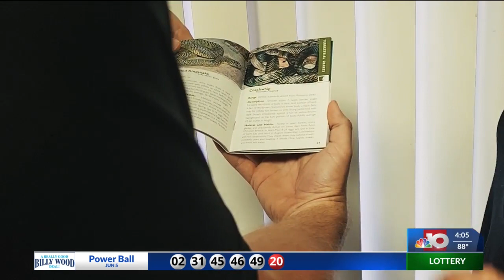NBC 10 News First at 4: The Importance of Snakes in Arkansas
EL DORADO, Ark. (KTVE/KARD) -- Summertime is here, and many residents will be spending much of their time outdoors. That means snake encounters are likely as snake season reaches its peak. To some, snakes are terrifying unwanted guests. But the reality is snakes are actually vital to the ecosystem.

Arkansas Game and Fish Commission’s Laura Rogers spoke with us about why snake education is extremely important for the environment. Laura explained that some snakes are venomous, and not poisonous, a common mistake people say. Venom is injected while poison is ingested, inhaled or absorbed through the skin.

Six of the thirty-six species of snakes in Arkansas are considered venomous because they can inject toxins through their bite that can be medically significant if left untreated. These venomous snakes include five viper species: The western diamondback rattlesnake, timber rattlesnakes, pygmy rattlesnake, copperhead, and the cottonmouth. The sixth venomous snake is part of the elapid family; the coral snake.

SNAKES, EVEN VENOMOUS ONES, ARE EXTREMELY IMPORTANT FOR THE ENVIRONMENT AND SHOULD BE GIVEN THEIR SPACE INSTEAD OF HARASSED OR KILLED. THESE CREATURES BRING A NATURAL BALANCE TO THE ECOSYSTEM AND SHOULD BE RESPECTED.